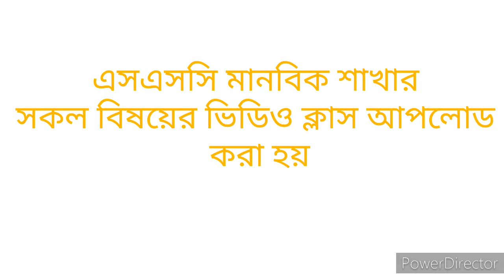নয়া পাঠশালার পথচলা শুরু। noya Pathshala . Naimul Islam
নতুন ভালো ভিডিও পেতে সাথে থাকো।